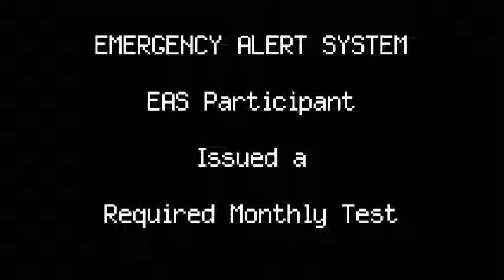(Valid Tones/Headphone User Warning) Emergency Alert System Mock - EAS Test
A quick little EAS mock I made in Windows Movie Maker. This video will not be monetized, so enjoy some advertisement-free content!

HEADPHONE USER WARNING - The tones and the actual speech are very different volumes... so pretty much, prepare some towels for the massive ear bleed you will have after watching this.